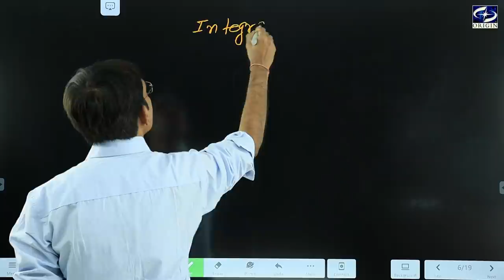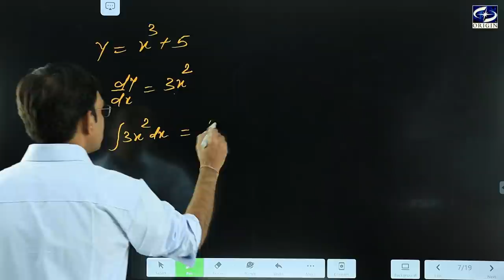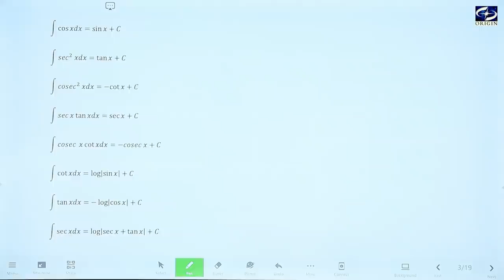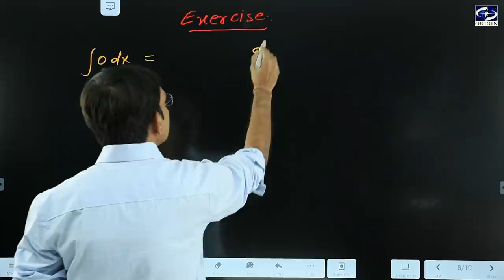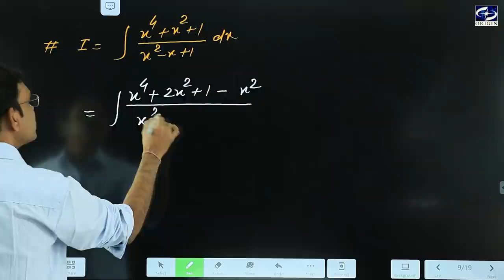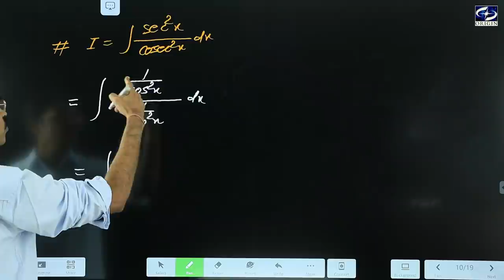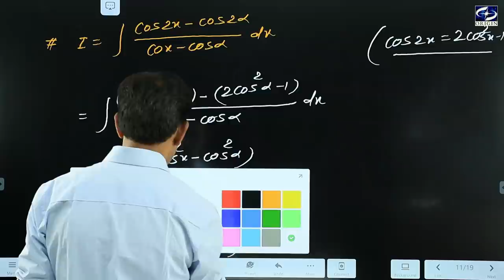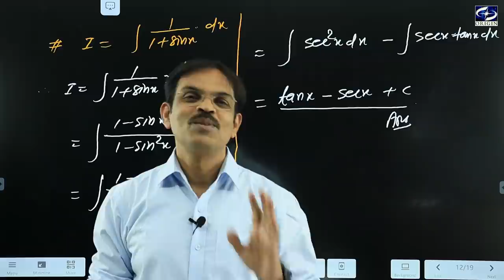Integration / समाकलन - 1 Calculus - XII / IIT-JEE || by - J.P. Sir